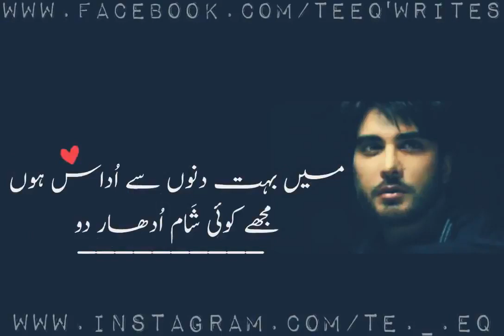Khuda aur Mohabbat /chabri bala/best song/